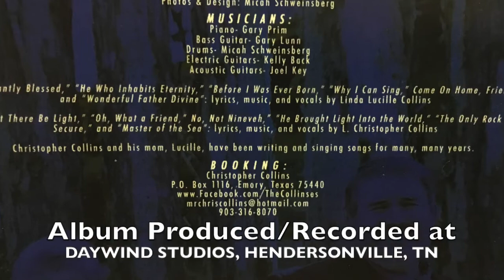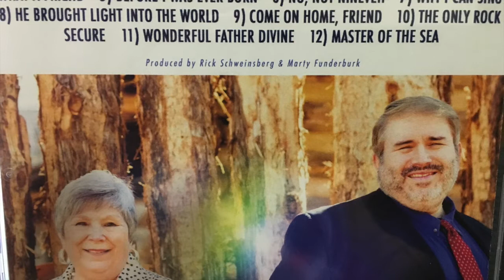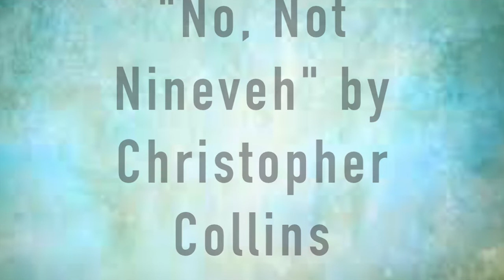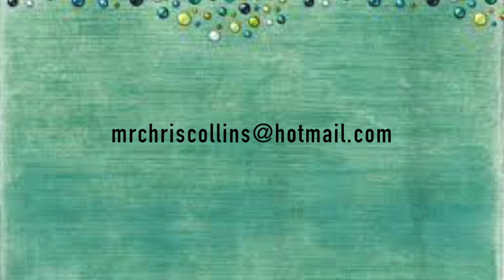The Collinses--Our Songs: Album One, A Preview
This is a short preview of our debut album, "Our Songs: Album One," a collection of twelve songs, six written and sung by Christopher Collins and six written and sung by his mom, Lucille Collins.  They have been singing and writing songs for many, many years.